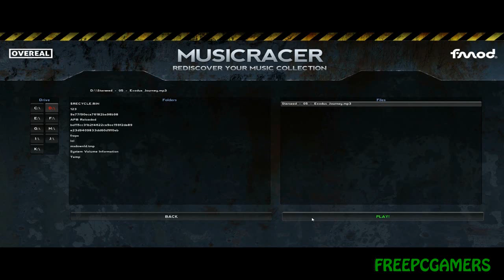Music Racer (Free PC Indie Game): Free PC Gamers Game Watch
FreePCGamers Game Watch is a webshow where we look at the best indie and freeware games. This time we show you Music Racer, a marriage between WipEout and all those MP3 that you have stored in your computer. It could also be called Audiosurf Evolution or something.